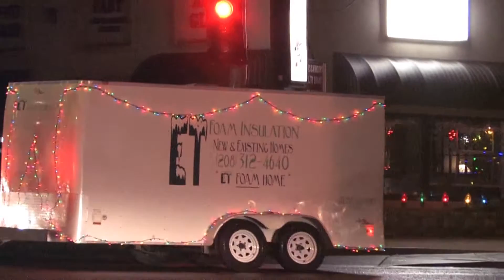Burley Idaho Christmas Parade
The Third Annual Christmas Parade in Burley, Idaho December 2nd 2013